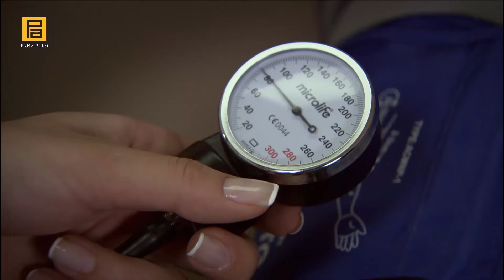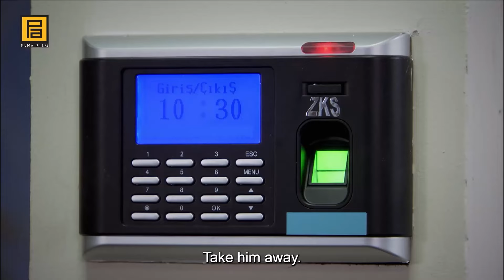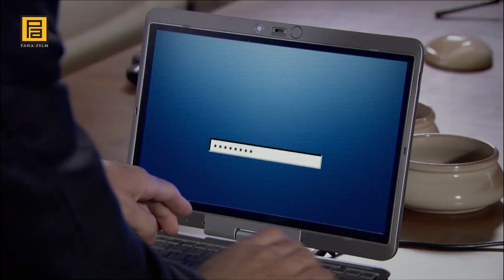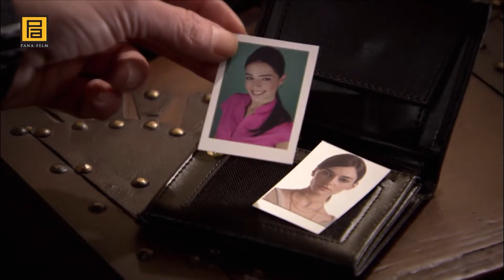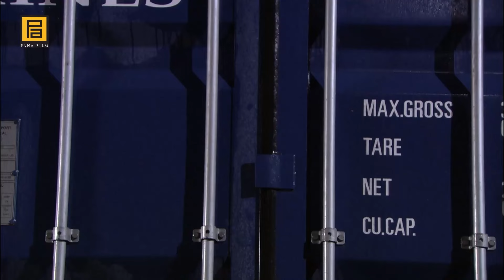Aron Feller Caught Abdulhey Unprepared! | Valley Of The Wolves: Ambush